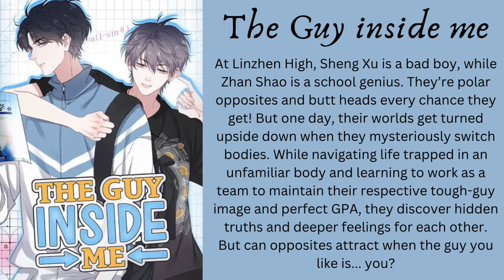BL manhwa Recommendation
🌸 Timestamp 🌸
0:00 intro
0:08 At the end of the road
0:21 The guy inside me
0:33 monochrome rumour
0:45 Swapping

Song : ‘rose’ by ‘Lukrembo’